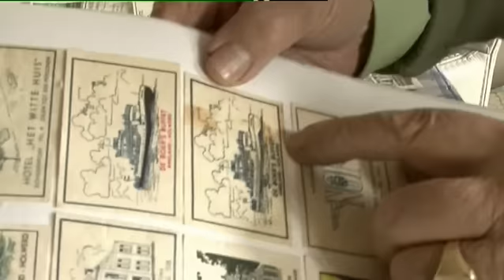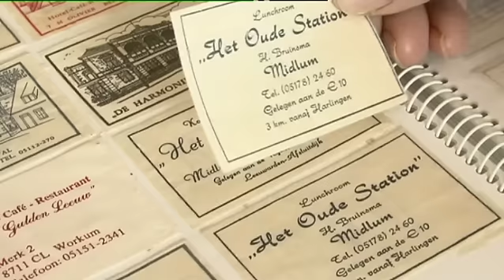Suikerzakjes en kerkorgels in Tiswat, TV West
6 maart 2012 in Tiswat:
Cobus en Inge uit Ter Aar zijn echte verzamelaars. Inge spaart kaarten, het liefst van kerkorgels... Cobus verzamelt suikerzakjes, hij heeft er wel 100.000.